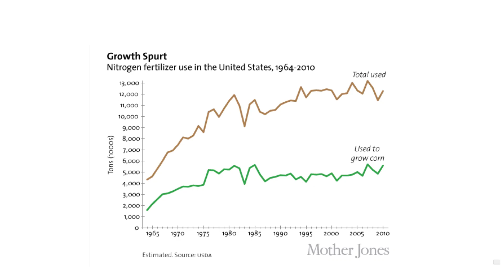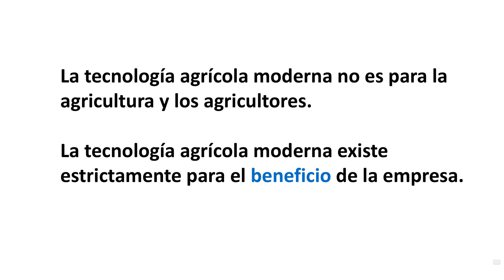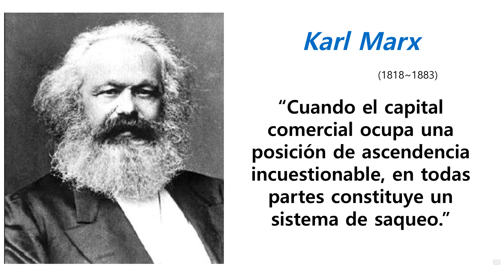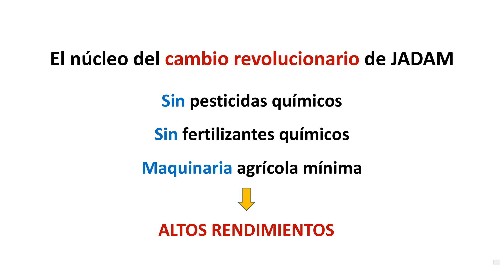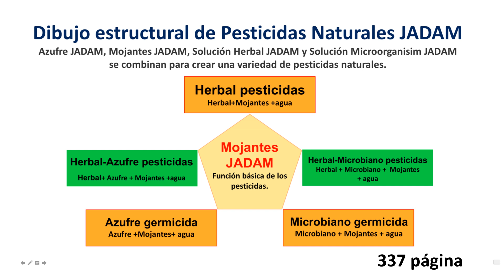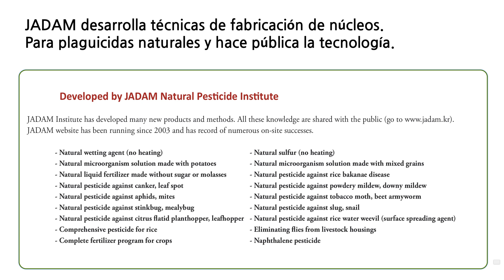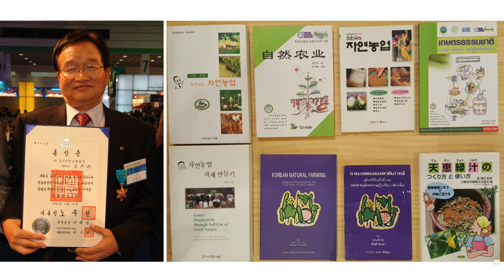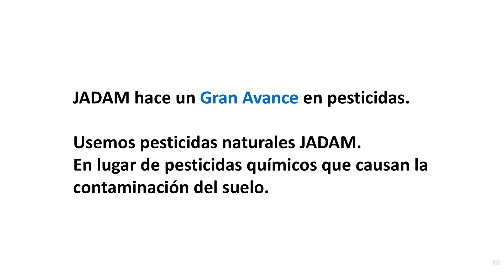Cambio revolucionario Agricultura ecológica de ultra bajo costo. JADAM [Multi-language subtitles]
El objetivo final de JADAM es devolver la agricultura a los agricultores. Mediante el método de JADAM, la agricultura puede convertirse en un costo ultra bajo, completamente orgánico, y los agricultores pueden volver a convertirse en maestros de la agricultura. Los agricultores poseerán el conocimiento, el método y la tecnología de la agricultura. Cuando la agricultura orgánica se vuelve fácil, efectiva y económica, finalmente puede convertirse en una alternativa práctica. Los agricultores, los consumidores y la Madre Naturaleza se regocijarán en este espléndido mundo nuevo que deseamos abrir.

Avancemos todos con la agricultura de ultra bajo costo. JADAM superó por completo los desafíos técnicos y prácticos de la agricultura orgánica. Haga sus propios pesticidas naturales de gran alcance, insumos microbianos y fertilizantes. JADAM tiene como objetivo crear la Revolución Agrícola con una agricultura de ultra bajo costo en el mundo. Nuestra agricultura tiene que ser independiente de la corporación de monopolio comercial. LOS AGRICULTORES deben tomar la INICIATIVA en tecnología agrícola.

Los libros de JADAM están disponibles para su compra en Amazon.com en todo el mundo. Actualmente está traducido al inglés, italiano, chino, japonés y coreano y será traducido a varios idiomas en el futuro.

Sobre Youngsang Cho
Youngsang Cho es agricultor orgánico. Cho aprendió la agricultura natural de su padre Hankyu Cho (Korea Natural Farming, KNF), quien abogó por una agricultura ambiental desde la década de 1960. La familia Cho ha sido agricultura orgánica para la tercera generación. Cho sirvió en 706 fuerzas especiales y se graduó de la Universidad de Aju (Bachiller, Química) y Chungnam National Uni (Master, Horticultura). Cho ha ingresado al Ph.D. curso del Departamento de Biología Agrícola de la Universidad Nacional de Chonbuk. Cho comenzó la agricultura orgánica en 1989. A través de décadas de práctica e investigación, creó un nuevo sistema de agricultura orgánica de ultra bajo costo basado en la agricultura de su padre y la agricultura tradicional asiática. Fundó "JADAM" en 1991. En 2019, la membresía de JADAM superó los 70,000.

Los inventos de Youngsang Cho (Todos los inventos están contenidos en el libro de Agricultura Orgánica JADAM):
Agente humectante JADAM (hecho sin calentar), azufre JADAM (hecho sin calentar), solución de microorganismos JADAM hecha con papas, solución de microorganismos JADAM hecha con granos mixtos, pesticida natural contra la enfermedad del arroz bakanae, germicida natural contra la antracnosis y mancha foliar, fungicida natural contra el mildiu polvoriento y el mildiu, pesticida natural contra pulgones y ácaros, pesticida natural contra la polilla del tabaco y la lombriz de remolacha, pesticida natural contra la chinche hedionda y el cochinillo, pesticida natural contra la babosa y el caracol, pesticida natural contra los cítricos flatulento, pesticida natural contra el gorgojo del agua de arroz , Eliminación de moscas de las viviendas del ganado, Plaguicida de naftaleno, Plaguicida natural contra los piojos de pollo, Plaguicida natural contra los barrenadores del café, Plaguicida natural contra las cochinillas de papaya.